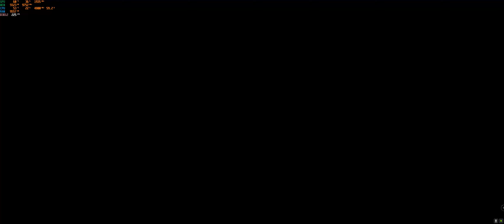CALL OF DUTY MODERN WARFARE 2 Gameplay (PC) 2K Ultrawide Gameplay(MW2 2022)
Part - 2
Mission - AMSTERDAM
Call of Duty Modern Warfare 2 Gameplay Walkthrough Part 1 Campaign FULL GAME includes the full Call of Duty Modern Warfare 2 Campaign Gameplay Walkthrough on PC. This is the Call of Duty Modern Warfare 2 Campaign Walkthrough of missions. This Call of Duty Modern Warfare 2 Story Campaign Walkthrough will include the Full Game(part by part). Gameplay Walkthrough will include cinematics, Cut Scenes, Story Missions, Side Missions, all Single Player Campaign Missions and the Ending. Call Of Duty Modern Warfare 2 Walkthrough Part 1.

Specs :
            Ryzen 5800x
            RTX 3090
            32G 3600mhz kits
            LG Ultragear 34" 3440x1440
Peripherals :
             Corsair k100
             Razer DA v2
             Sony WH1000XM4

If you enjoyed the video & want to see more Call of Duty Modern Warfare 2 Gameplay, press that Like button!